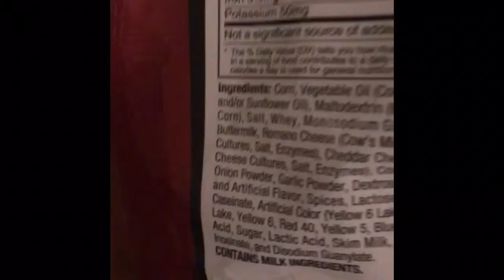Doritos are the wae my brooda!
Uuuuuuuuuuu